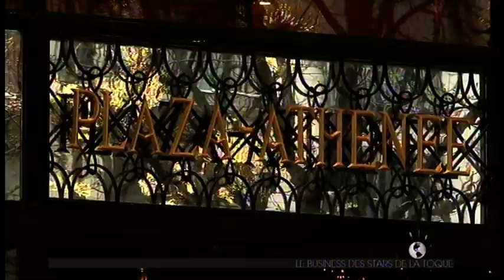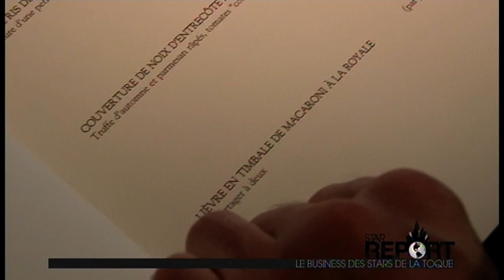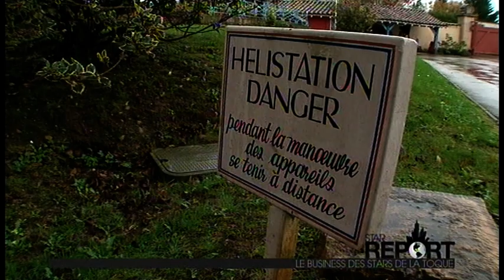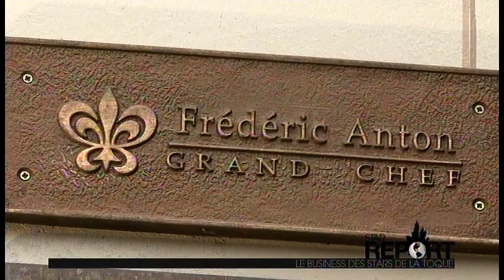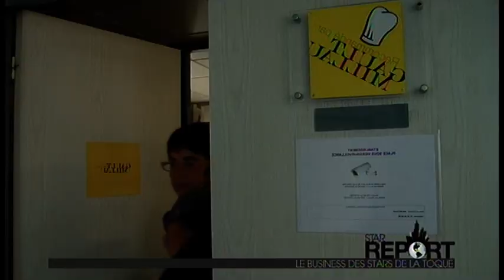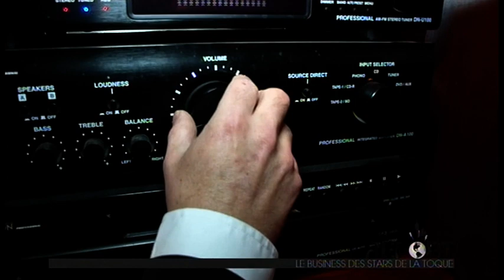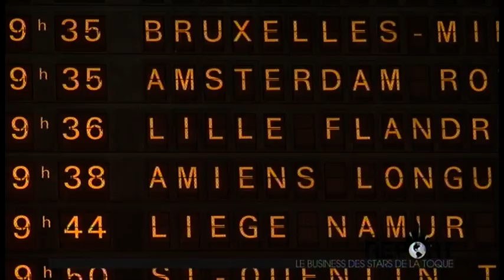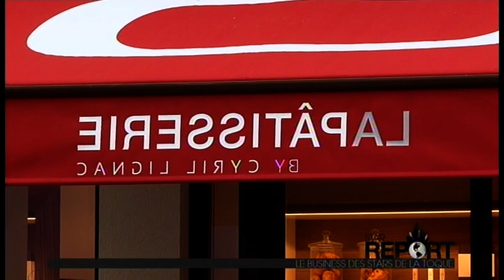Le business des stars de la toque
Ils ne sont qu'une vingtaine en France à se prévaloir des trois très précieuses étoiles octroyées par Le Guide Michelin, la distinction culinaire suprême. Mais une fois celle-ci obtenue, un autre combat commence pour la conserver chaque année. Une promotion représente jusqu'à 20% de chiffre d'affaires en plus, mais une rétrogradation coûte plus, avec peu d'espoir de remonter dans le classement. Or les investissements sont colossaux. Le restaurant à lui seul gagne peu d'argent. Le grand chef doit se diversifier pour commencer à faire des bénéfices : produits dérivés, livres de cuisine, bistrots, consultant pour l'agro-alimentaire. Enfin, pour faire la différence avec la concurrence, il faut miser sur la médiatisation.

Chaîne : Direct Star
Émission : Star Report